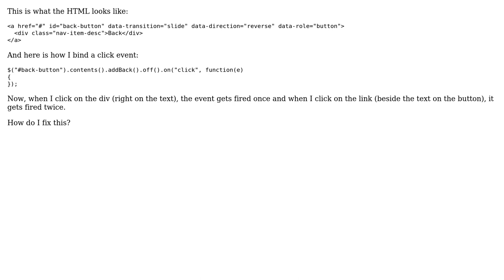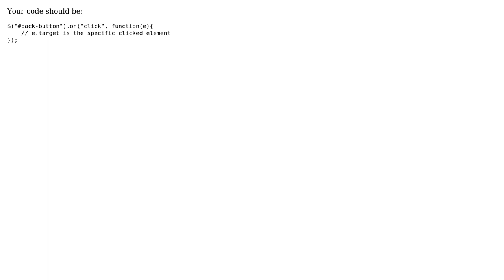How to bind event to element and all children but only ever trigger it once? (2 Solutions!!)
How to bind event to element and all children but only ever trigger it once?

With thanks & praise to God, and with thanks to the many people who have made this project possible! | Content (except music & images) licensed under CC BY-SA | Music | Images & others | With thanks to user sollniss user Joe Fitter user A. Wolff and the Stack Exchange Network Trademarks are property of their respective owners. You are responsible for your own actions.